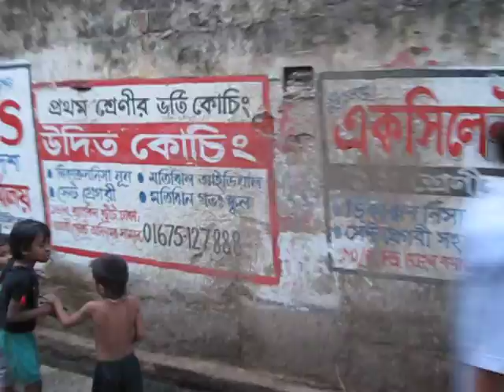Riding a Riksha in Dhaka, Bangladesh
My first ride on a riksha in Bangladesh. going from one family member's house to another. We travelled through major arteries during rush hour, then through narrow alleyways where everything is fixed, re-built, made, then sold. Some can't even hold it in, as you'll see.